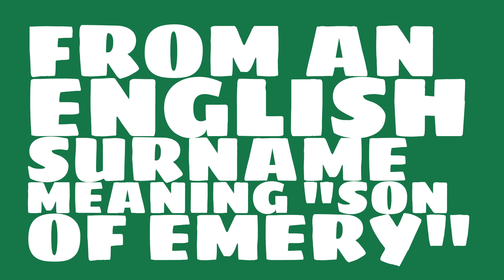Is the name Emerson masculine or feminine?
What is the origin of the name Emerson? What does Emerson mean?